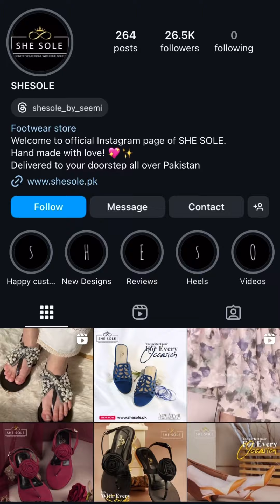She Sole Video Creative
We offer FREE DELIVERY & FREE SIZE EXCHANGE to our customers all over Pakistan!